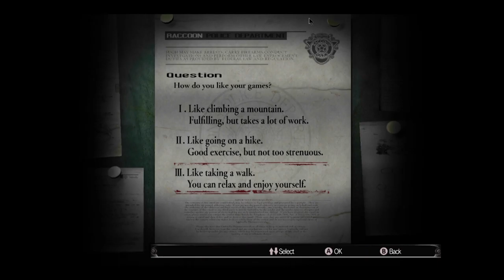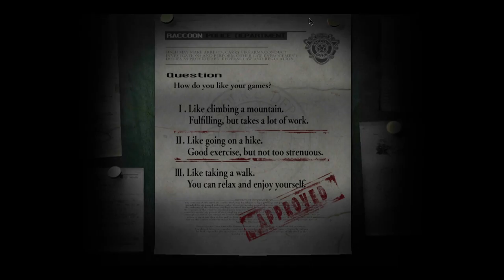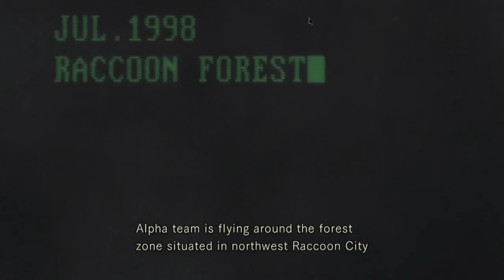ChrisThisWay Resident Evil Part 1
A new game! We're exploring a spoOOoky residence in this! It's filled with - you guessed it! - evil. Resident Evil is a long-time favorite of mine, and it was a ton of fun to revisit it and share it with a friend.

Sadly, the audio was little screwed up during our first recording session. Audio issues aside, hopefully it's enjoyable - now let's go open some doors and shoot some zombies!

Also, sorry for the cursor on the screen the whole freakin' time!

00:00 - Intro
03:45 - We started the game
08:29 - Finally ta(n)king control18:23 - I didn't know this would happen
23:24 - That is a 3D model